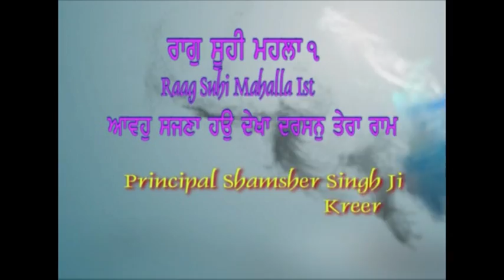AGSS 2001 - Raag Suhi : Principal Shamsher Singh Ji Kreer